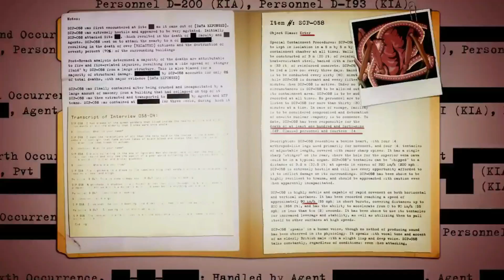Serious Sam HD The First Encounter Part 2